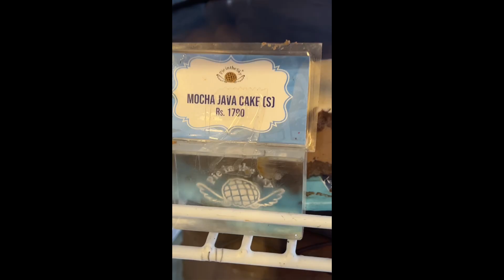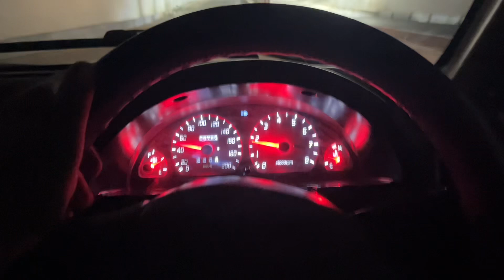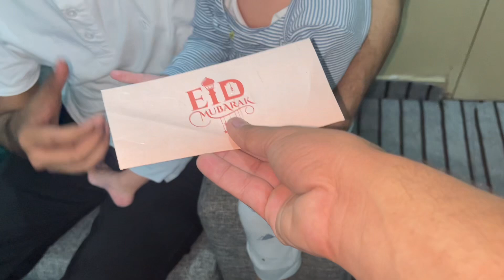Welcome Home ♥️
"Experience the heartwarming reunion as we welcome our beloved nephew and his wife from America after almost two and a half months! Join us in the excitement as we rush to Jinnah International Airport to greet them with hugs and gifts. From special Eid presents to memorable family gatherings, witness the joyous moments captured in this vlog. Don't miss out on the fun adventures, heartfelt connections, and the unforgettable bond of family love!"